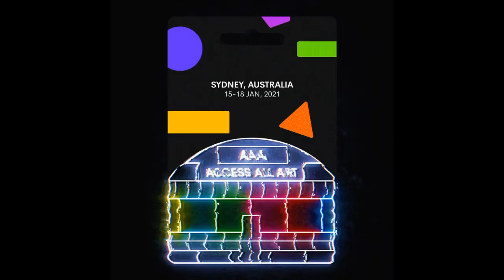Future Art Sydney - Full Artist Line Up Jan 2021 - NFT Crypto Art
This is the full Artist Line up video produced for Future Art Sydney Jan 2021.
First uploaded to Future Art Twitter on Nov 16th 2021
Includes NFT Crypto Art from..

Curated by Sats Moon